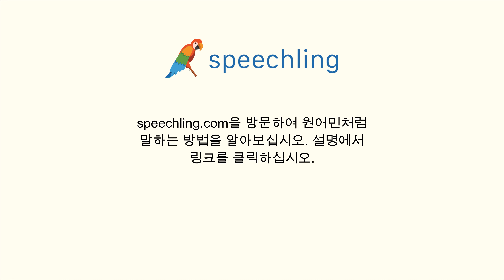일본어로 "뭐 좀 드시겠어요?" 말하는 법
남자 목소리 :
何か食べたいですか？

남성 음성 번역 :
뭐 좀 드시겠어요?

여성 음성 번역 :
뭐 좀 드시겠어요?